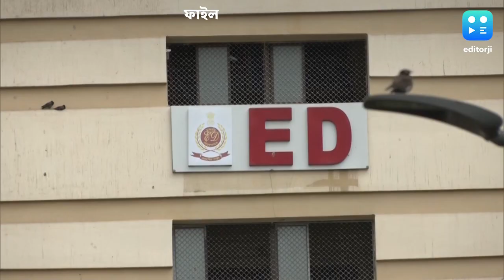প্রমাণ প্রতিস্থাপিত করার অভিযোগ, ইডির বিরুদ্ধে লালবাজারে অভিযোগ লিপস অ্যান্ড বাউন্সের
ইডির বিরুদ্ধে বিস্ফোরক অভিযোগ কালীঘাটের কাকু-র সংস্থা লিপস অ্যান্ড বাউন্সের। ওই সংস্থা লালবাজারে অভিযোগ জানিয়ে বলেছে, তাঁদের কম্পিউটারে প্রমাণ প্রতিস্থাপিত করেছেন ইডির আধিকারিকরা।